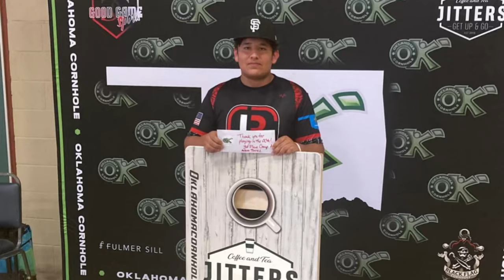My First Cornhole Tournament (How Did I Do?)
In this video, we're going to go to our first Cornhole Tournament! We're going to have a lot of fun and learn a lot along the way. Learning about the game and having a blast! So be sure to join us on our cornhole adventure!